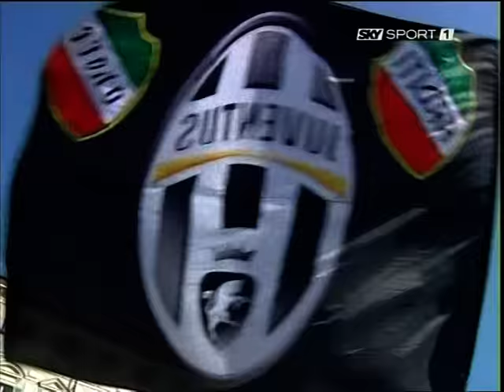Calciopoli - Capello e Del Piero a Sky (ultima di campionato 2006)